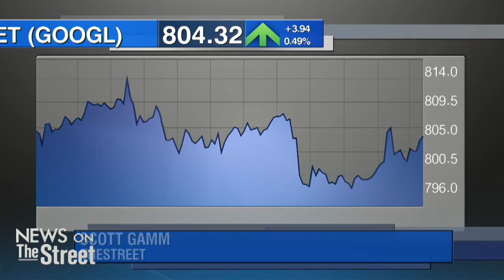Here Is What You Need to Know About Google's New Pixel Smartphone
Alphabet's Google